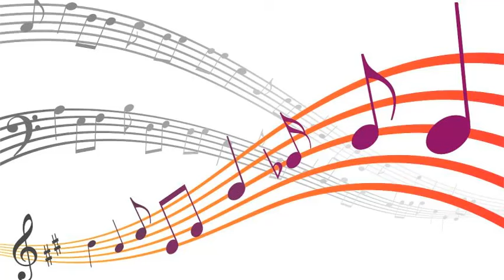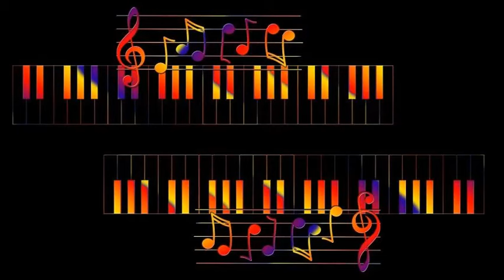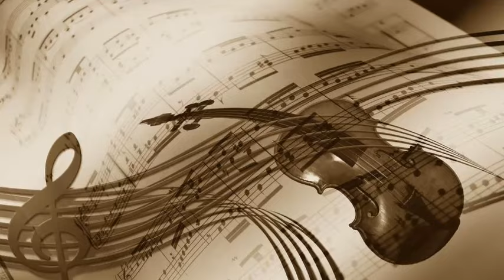Slim Gaillard; His Trio - Little Red Riding Woods